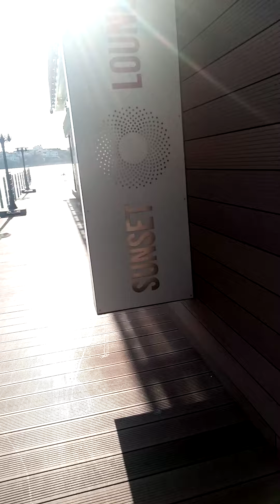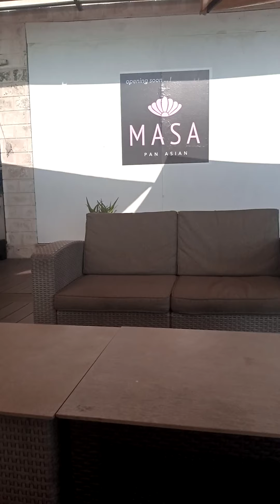We are on vacation. In Mombasa Kenya. Englishpoint.